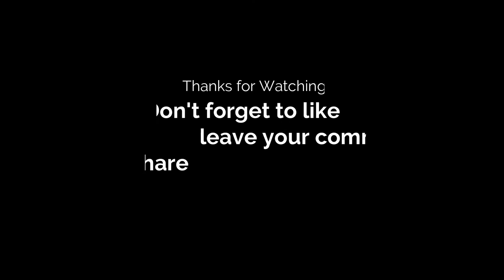Artificial Coral Reefs (Brgy.Bitanhuan,Baybay,City,Leyte)